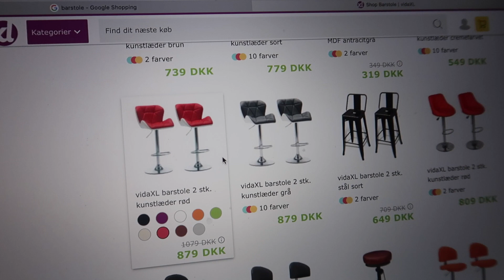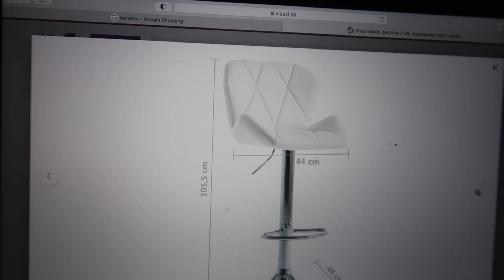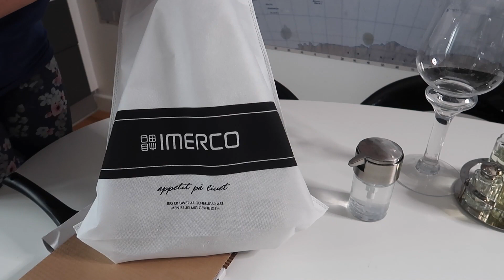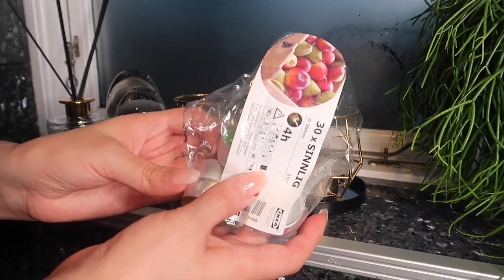دوزوا معايا عشية فيها بزاف ميدار داكشي طلع زوين أفكار معلومات مشتريات ديكور المنزل پانكيك زيكا الشهي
و المشاركة في صفحتي على فيسبوك👇🏻